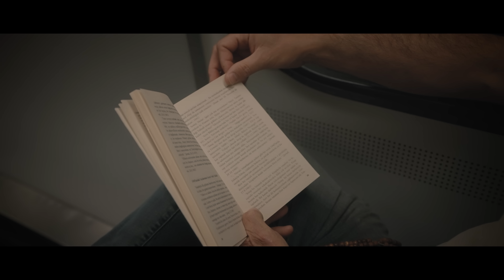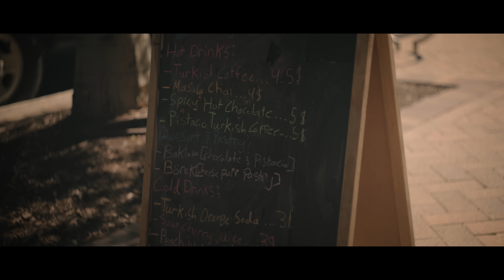Amerika'da 20 Yıl Garsonluk Yaptım! Neler Öğrendim?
İsa Bey, üniversite sınavında 400. olarak büyük bir başarıya imza attı. Bunun yanı sıra tam 7 dili akıcı bir şekilde konuşabilen İsa Bey, Ankara Üniversitesi Siyasal Bilgiler Fakültesi’nde okudu.

İsa Bey, 24 yıldır Amerika'da yaşıyor ve burada benzersiz bir yaşam öyküsü yazıyor. 23 yıl boyunca birçok restoranda garsonluk yaparak geçimini sağladı. Şimdi ise, bir arabada Türk kahvesi yapıp satarak, bu kadim kültürü Amerikalılarla buluşturuyor.

1973 yılında Sivas’ın Zara ilçesinin bir köyünde doğan İsa Bey, çocukluk yıllarında uzun süre çobanlık yaptı. 1980'lerde ailesiyle birlikte İstanbul Bağcılar'a taşındı.  Eğitim için Ankara'ya gittiğinde, okuldan çok şiir ve sanatla ilgilenmeye başladı. Okul hayatı uzadıkça, farklı bir yol çizerek Amerika'ya gitmeye karar verdi. Ailesinin beklentileri ile kendi tutkuları arasındaki fark, onun kararlılığını daha da pekiştirdi.

Amerika’ya adım attığında garsonluk yaparak hayatına başladı. Bir süre sonra büyük bir şefle birlikte bir restoran açtı ve burada kendine olan güveni arttı. Tiyatro ve sinema dünyasına adım atması da bu dönemde gerçekleşti. Yeni bir coğrafyaya adapte olup hayallerinin peşinden gitmesi tam 10 yılını aldı. Amerika'da konservatuara yazıldı, oyunlar yazdı ve yönetti. Tiyatrodan sonra sinema yapma fırsatını da elde etti.

İsa Bey, bir şeylerin değişmesi gerektiğini hissetti ve kendi yerini açmaya karar verdi. Bir araba alarak sokakta Türk kahvesi satmaya başladı ve gelen insanlarla sanat üzerine sohbetler etmeyi hayal etti. Şimdi ise, Amerika'da sokağın ortasında bir kültür merkezi inşa etme hazırlığında. Zengin Türk kültürünü ve sanatını tüm Amerika'ya tanıtmayı amaçlıyor.

Bu ilham verici yaşam öyküsü, İsa Bey'in yaşadığı süre boyunca üretmeye devam edeceğinin en güzel kanıtı. Onun azmi, cesareti ve sanata olan tutkusu, hepimize ilham veriyor. Teşekkürler İsa Bey, hayallerinin peşinden gittiğin ve bizlere de bu yolda ışık olduğun için.

İsa Seyran : @ballstonianbyisa

Bizi diğer platformlardan takip etmek için;